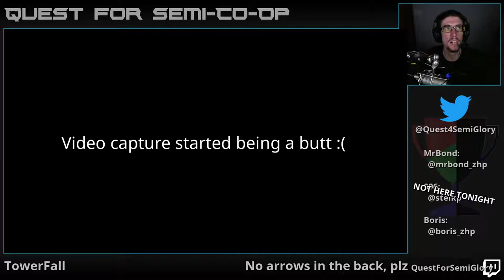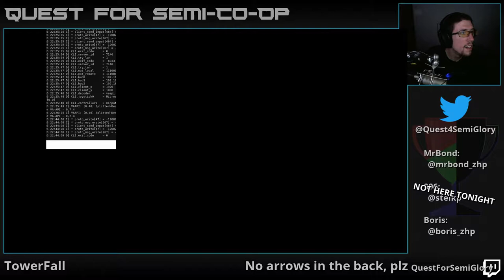Quest for Semi-Co-op - TowerFall, Aug 2017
Fun until disconnects started happening every few minutes.